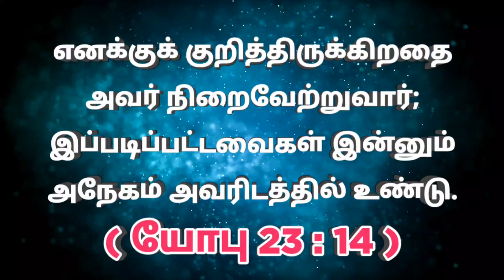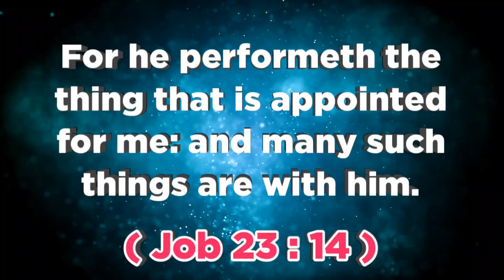இன்றைய வசனம் (21.07.23 ) - TodayBibleVerse indraiyavasanam todaybibleverseintamil @ON தமிழ்